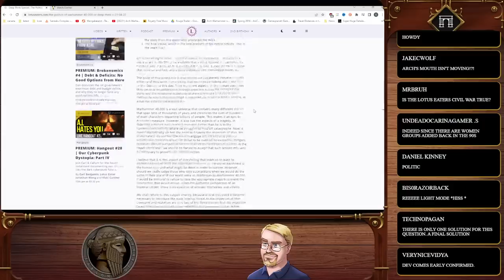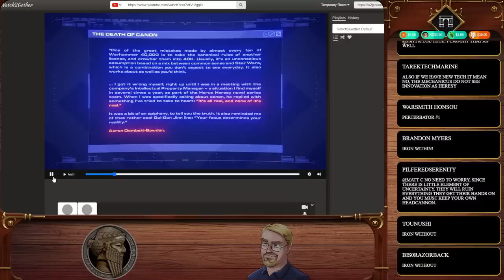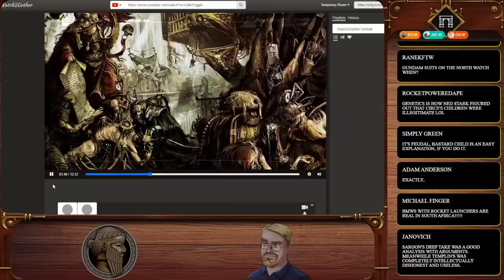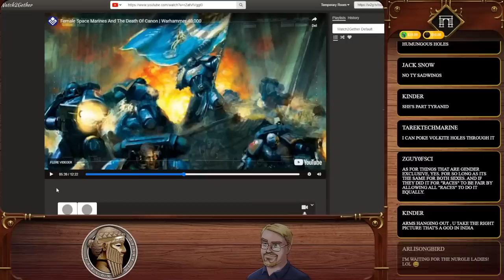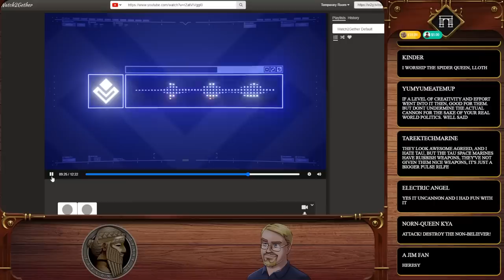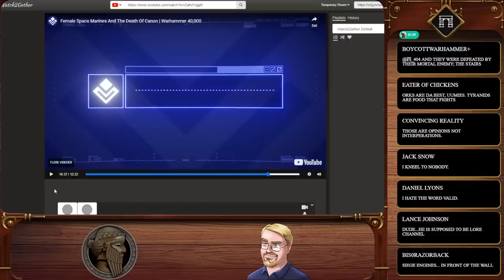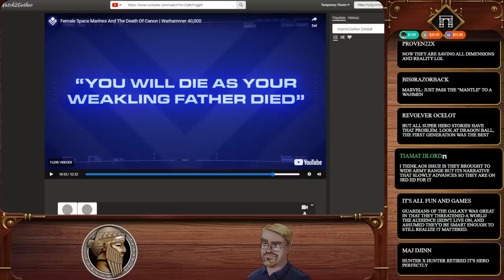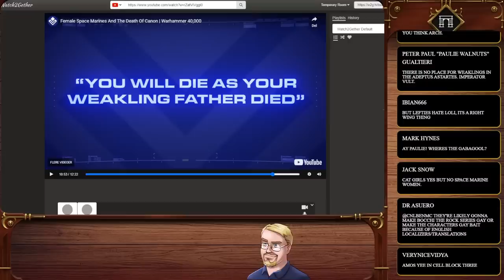ArchCast Extra!@SargonofAkkad The Templin Institutes Leftist Politics And Breaking The Illusion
Deep Think Special | The Politics of Warhammer 40,000